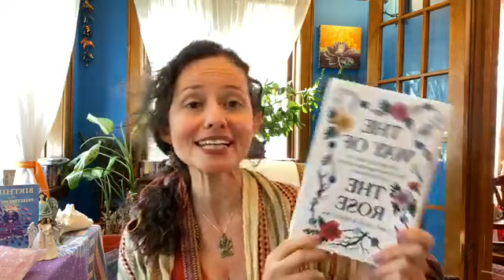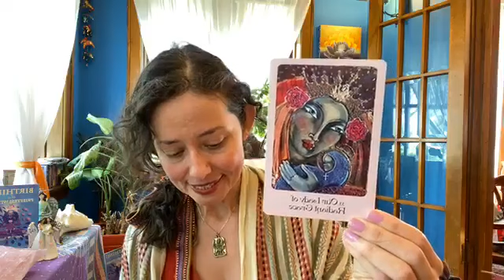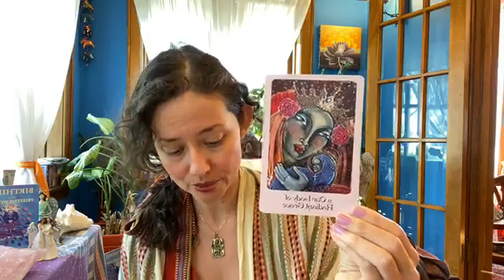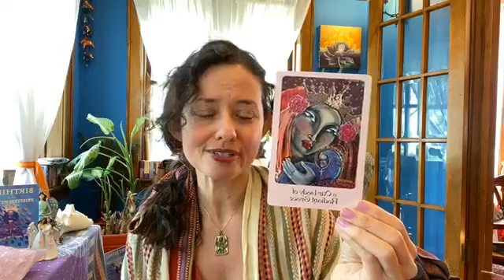Full moon prayer to love more.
Full moon prayer to love more! Such a powerful, courageous prayer for this full moon. Remember tomorrow is the Divine Mother retreat! I’d love for you to join this sacred gathering 💕.

Sign up to receive my newsletter at lisaespinosa.net and receive a sample chapter of my award-winning book, Answering Your Inner Calling.